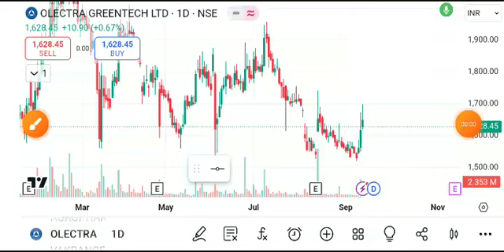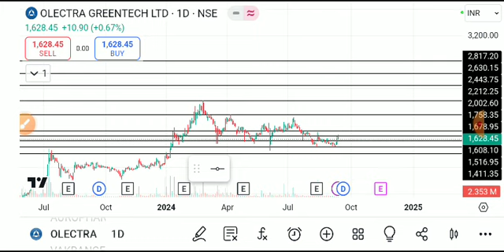Olectra greentech share latest news, olectra greentech share latest news today, olectra greentech